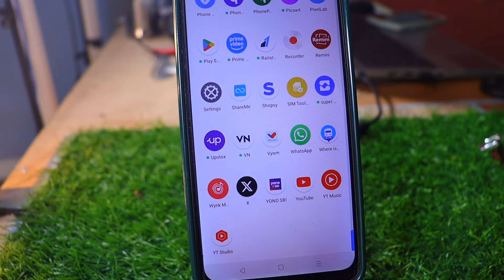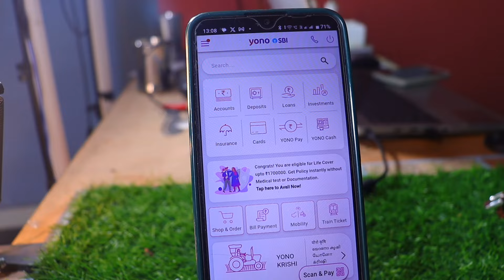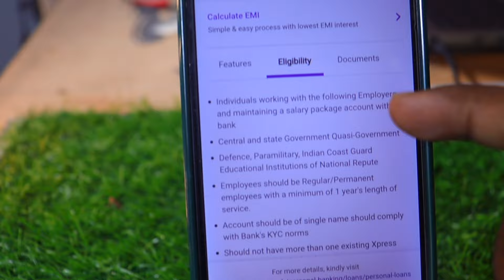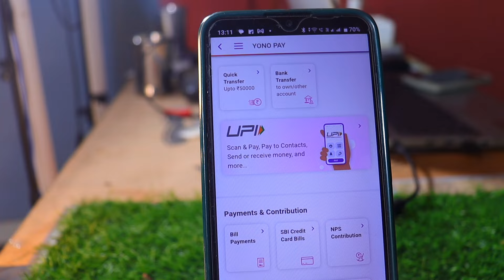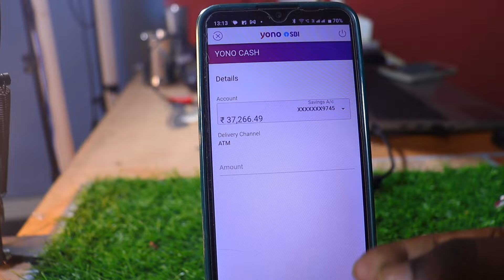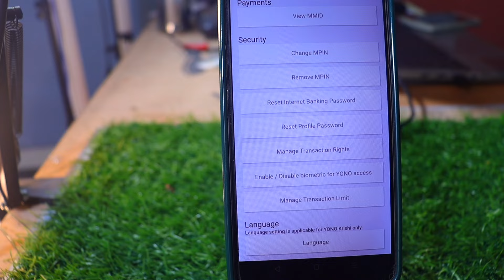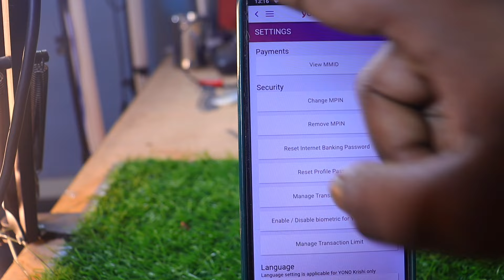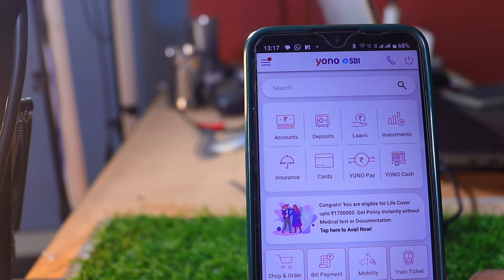How To Use Yono SBI App in Hindi - Step By Step Guide | Yono SBI Ko Use Kaise Kare | All Features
In this video :- Are you struggling to use the YONO SBI app? Do you want to know the easiest way to use YONO SBI app? In this video, we will show you a step-by-step guide on how to use YONO SBI app. From registering to making transactions, we will cover it all. Whether you're a beginner or an experienced user, this video will help you to use YONO SBI app with ease. So, watch till the end to learn the easy way to use YONO SBI app. yono sbi app kaise use kare, yono sbi app use karne ka asaan tareeka, yono sbi app, sbi yono app, how to use yono sbi app.

UonoSbi YonoAll Features

🤞🏻KEEP SUPPORTING